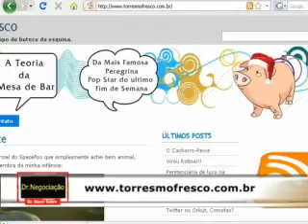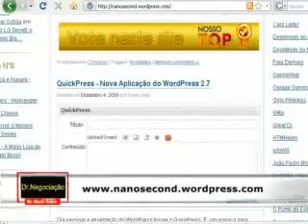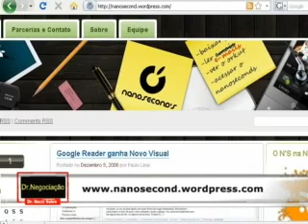Conheça os Melhores Blogs da Internet pelo Dr. Negociação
Conheça os Melhores Blogs da Internet pelo quandro Dr. Negociação Blog pelo canal 25 da SKY.